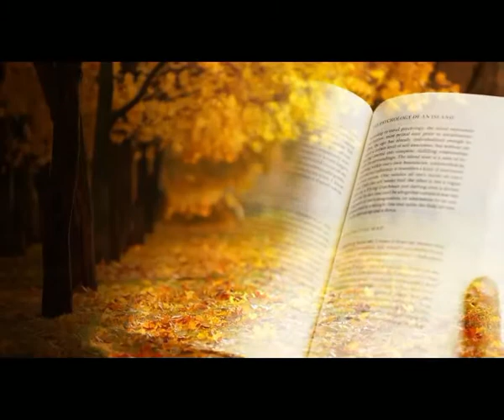How To Be A Hero: By The Book Chapter 10: Quests and Questions read by Lori Ann Cole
Lori Ann Cole and Mishell Baker co-wrote By the Book, a young adult fantasy novel inspired by Lori's Quest for Glory game series. This is chapter 10: Quests and Questions.

Lori is best known for the bestselling fantasy adventure role-playing game series, Quest for Glory. Her most recent works are Hero-U: Rogue to Redemption and Summer Daze at Hero-U